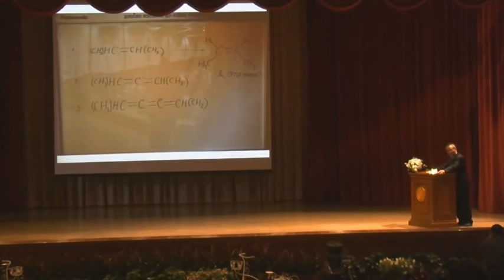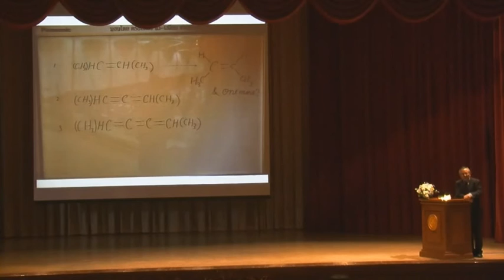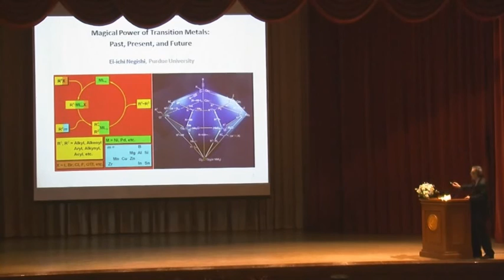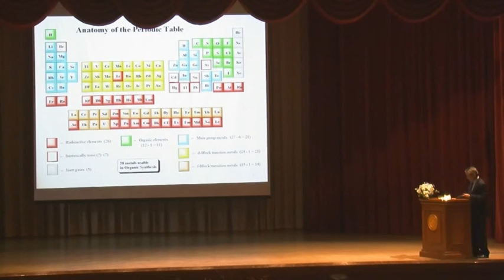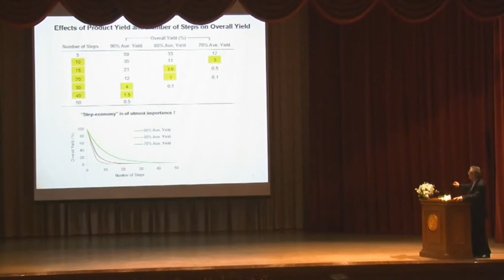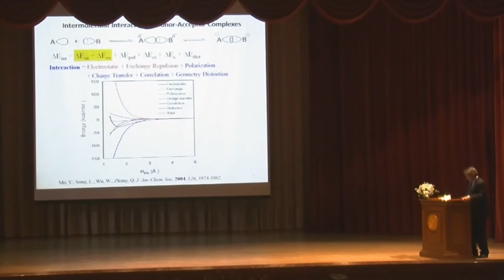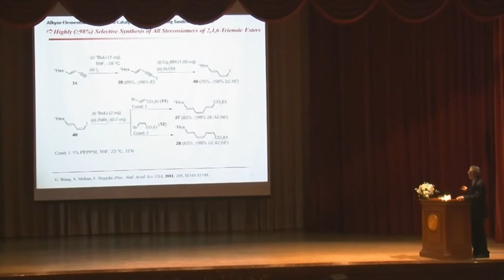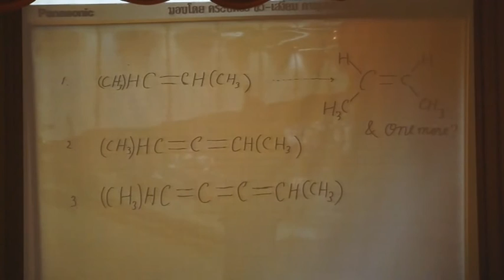Chemistry Nobel Laureate Prof. Ei-ichi Negishi at KU with an introduction by Uwe Morawetz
Nobel Laureate for Chemistry Prof. Brian Ei-ishi Negishi's keynote speech and dialogue "The power of metal catalysis transition for a prosperous and sustainable and 21st century " on Monday, January 26, 2015, at Kasetsart University in Bangkok (Thailand) as part of the ASEAN event series "Bridges - Dialogues Towards a Culture of Peace" facilitated by the International Peace Foundation, with an introduction by Uwe Morawetz, Founding Chairman of the International Peace Foundation.